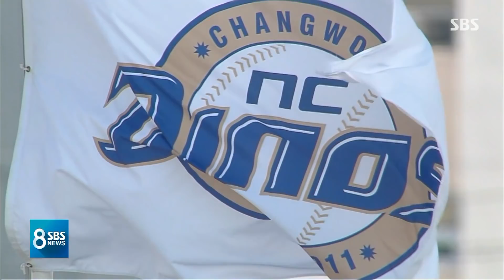FA 포수들의 거취는?…양의지는 장기전·이재원은 급물살 / SBS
KBO리그 FA 시장의 최대 관심사는 두 국가대표 포수 양의지와 재원 선수의 거취죠. 두 선수 모두 아직은 원소속팀하고만 협상하고 있는데 속도의 차이가 있어 보입니다.